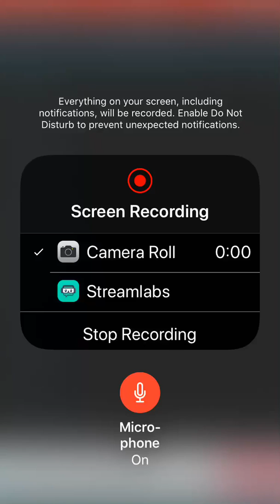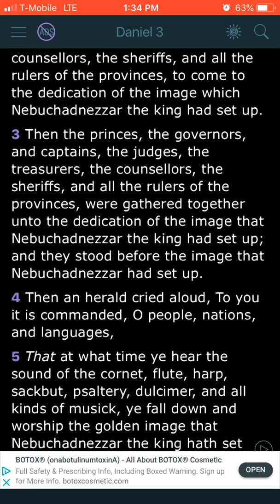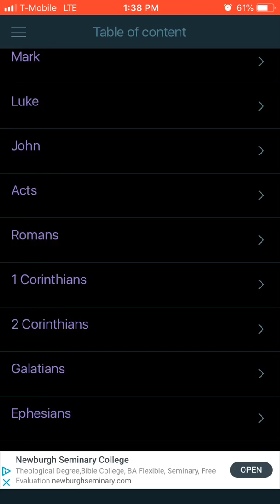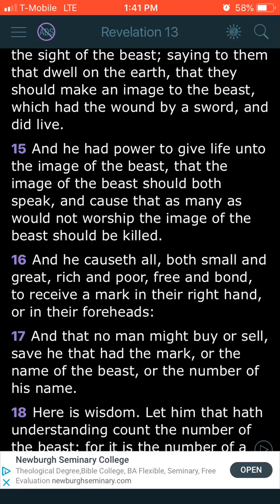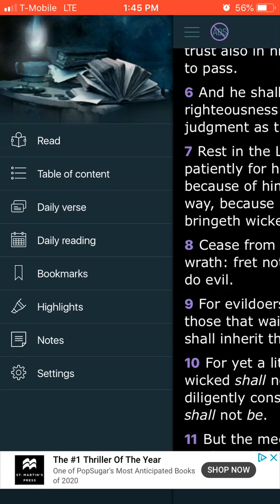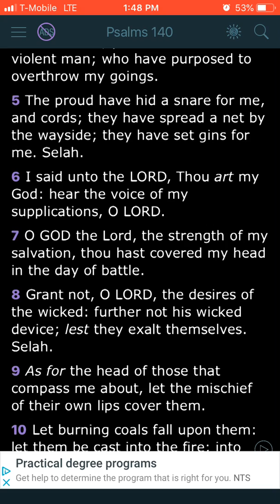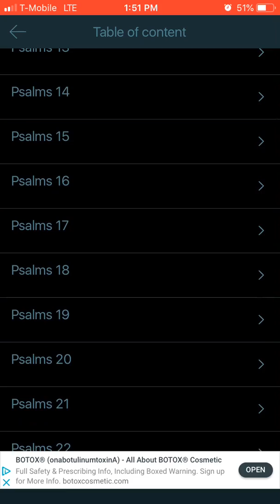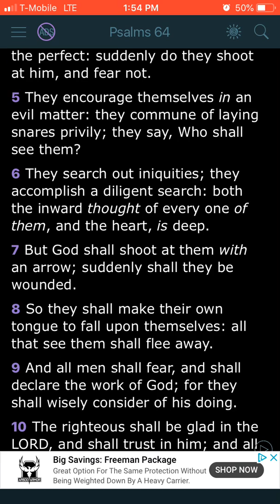Everything Is Gearing Towards The Chip